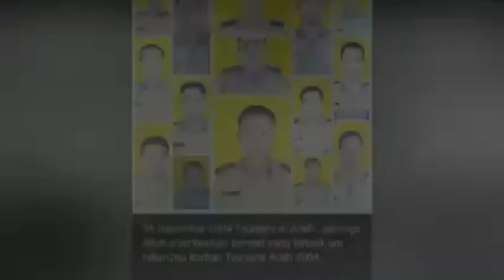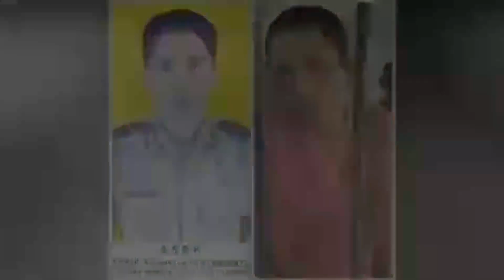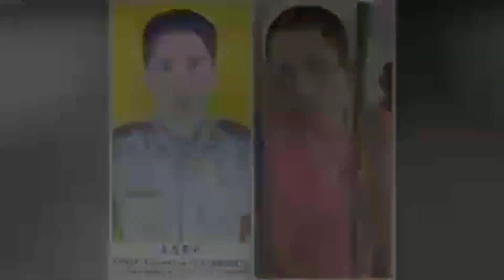INI TANGGAPAN KELUARGA POLISI YANG HILANG SELAMA 17 TAHUN SETELAH TES DNA